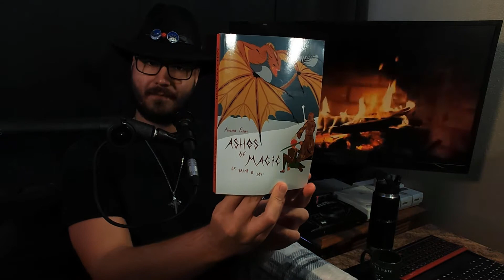Ashes of Magic : Arcane Fables - Chapter 10 (Part 4)